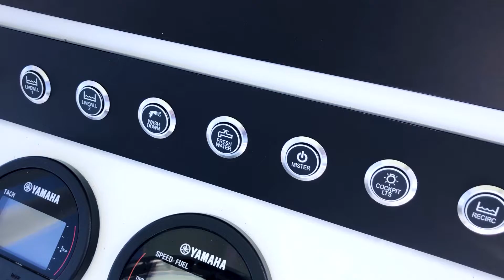22 Sea Hunt Dash Panel Upgrade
Beautiful dash panel remodel on a 2016 Sea Hunt 225 Ultra featuring our awesome LuxMatte material and laser-etched bluewater switches.

We build bad-ass dash panels like this all day - everyday.

We build and ship our dash panels worldwide, for any make or model.

Meet LuxMatte:  The all-new marine dash panel material that looks sleek, reduces glare, and eliminates smudging.

LuxMatte gives a contemporary, highly functional new style to the popular blackout dash trend.

This22 Sea Hunt project also included reverse flush instrument mounts,  etched and backlit logo, integrated breaker and terminal blocks, a wireless phone charger, stud mounts, and more!